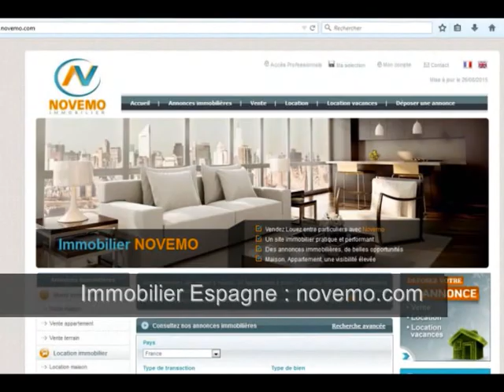1 650 000 Euros : Gagner en soleil Espagne : Villa de rêve piscine / Construire une nouvelle vie ?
Top Espagne 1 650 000 Euros : Gagner en soleil Espagne : Villa de rêve piscine / Construire une nouvelle vie – Nouveauté - Clic-  Immobilier bord de mer qualité / prix Acheter en Espagne (vidéo) : Particulier ? Vous êtes à la recherche  une magnifique villa de luxe avec vue piscine, dans un environnement spectaculaire à proximité des plages de méditerranée. Bien immobilier à découvrir.

Achat / Vente maison Moraira (03724) – 7 Pièces – 6 Chambres – Piscine – Vue sur la mer – Prix de vente : 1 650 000 Euros

Rendez-vous sur notre site immobilier

Vidéo : Top Espagne – 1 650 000 Euros : Gagner en soleil Espagne : Villa de rêve piscine / Construire une nouvelle vie - Nouveauté - clique –  Idée bon plan investir au soleil (Argent / Investir / placement immobilier / Bon plan) Retraite Espagne - Top Idées vacances – Vlog –  2017 – 2018